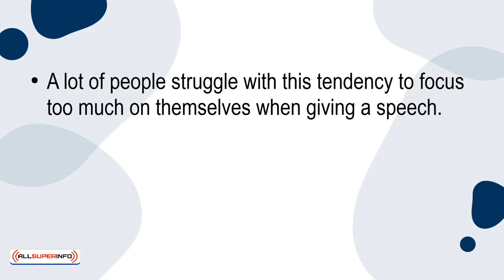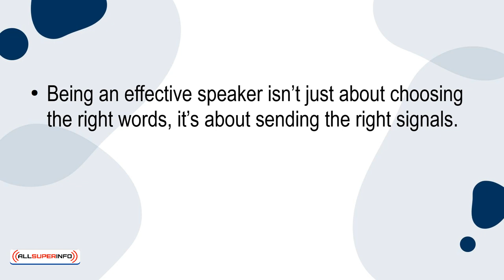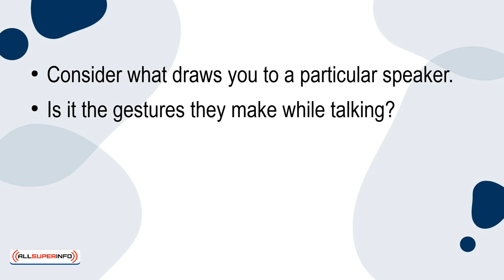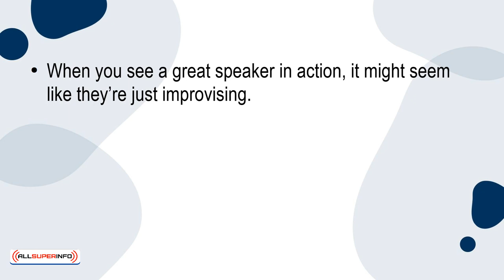06 10 Tips to Follow to Become an Effective Speaker